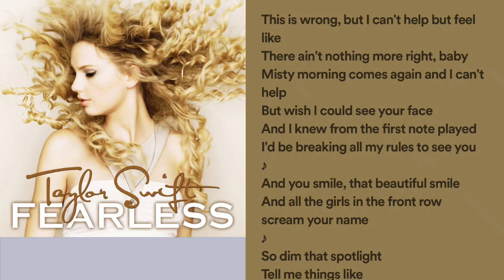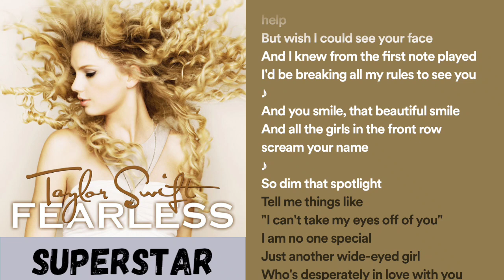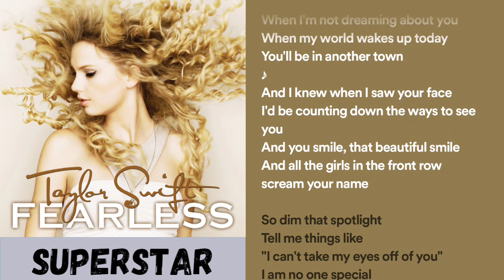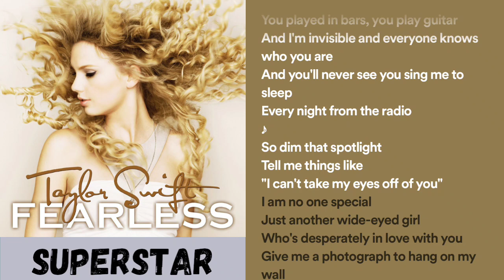SuperStar | Taylor Swift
GENERAL INFORMATION

RECORDED
2007–2008

GENRE
Singer/songwriter • country pop • pop rock • teen pop • power pop

LABEL
Big Machine Record